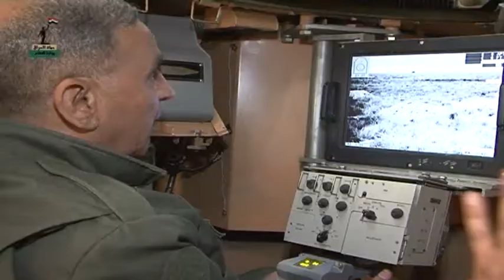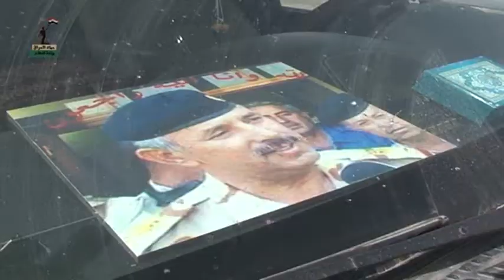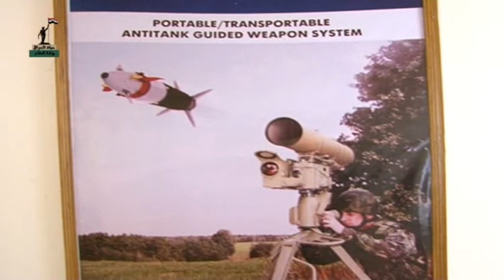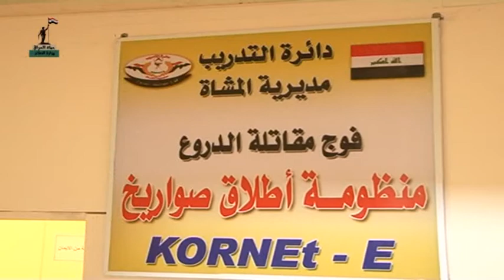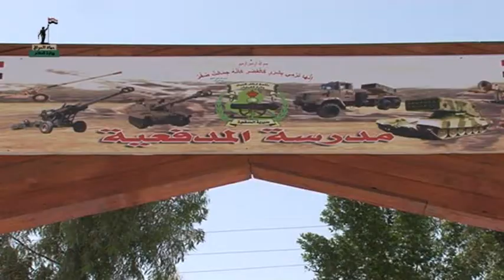برنامج حماة العراق عرضت الحلقة بتاريخ 2015/4/22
برنامج حماة العراق الذي تعده مديرية إعلام وزارة الدفاع ويعرض على قناة العراقية الفضائية يوم الثلاثاء من كل أسبوع.